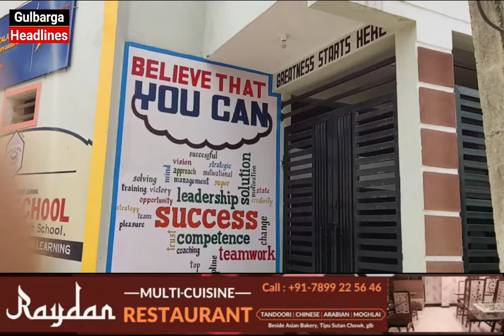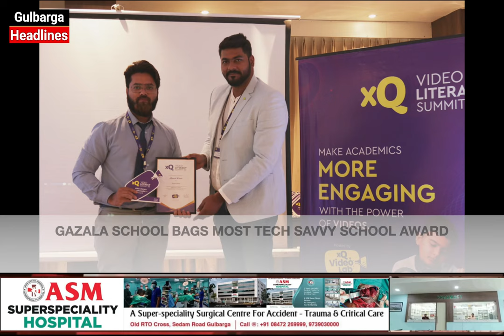GAZALA SCHOOL'S CHAIRMAN Thoughts on video literacy in schools & how tech might revolutionise educat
GAZALA SCHOOL'S CHAIRMAN Thoughts on video literacy in schools and how tech might revolutionise education.

IT'S TIME ! GAZALA SCHOOL is ready to revolutionize education & prepare students for career and life

GAZALA SCHOOL is the First ever school in Gulbarga that strives to converge Islamic Education with INTERNATIONAL CURRICULUM.

GAZALA SCHOOL  features -  India's only curriculum covered by Harvard business school | Engaging INTERNATIONAL Curriculum | HEALTH AND FITNESS | Current affairs| Coding | Physical education | Personalty Development | Online education | App and concept-based learning | Performing Arts | Studying the Hadith | Understanding the Holy Quran | Learning Tajweed, and Duas | Mandatory yearly 2 Health check-ups.

Unlock a new world of opportunities for your child.